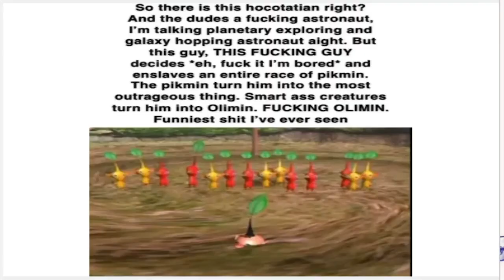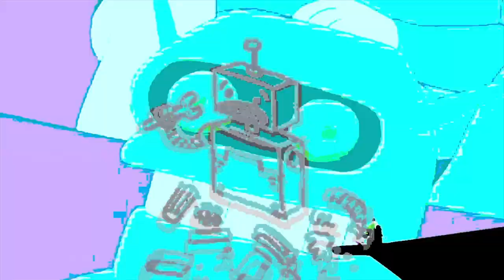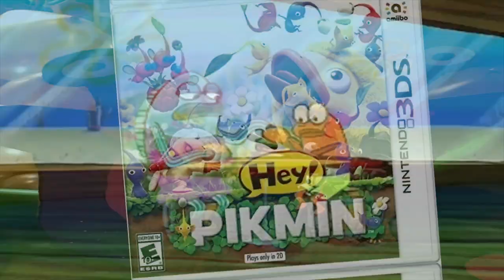Schaffrillas Out of Context: The Pikmin Videos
PIKMIN 4 IS OUT NOW!!!
And to celebrate, here's a long overdue Out of Context compilation of Schaffrillas Productions' Pikmin videos (which is really a joke video).

Go watch his videos if you haven't already, especially if you're a Pikmin fan or someone who's interested in this Nintendo series!